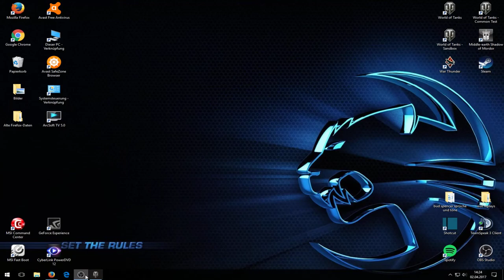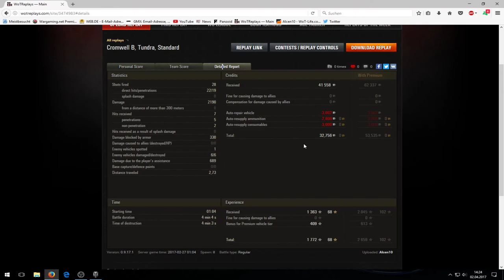World of Tanks- der Goldene Cromwell B Let's Play Gast Replay #43-[deutsch|HD ]